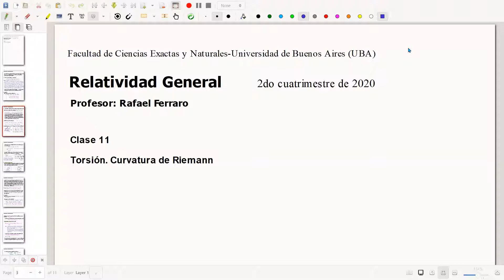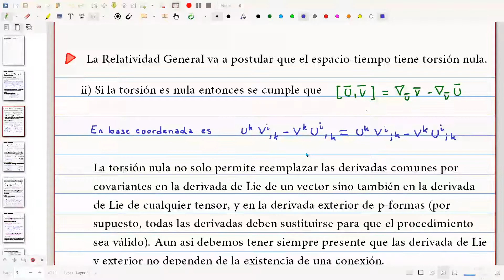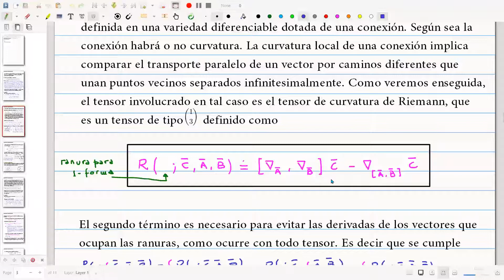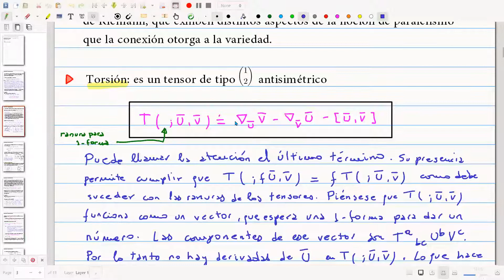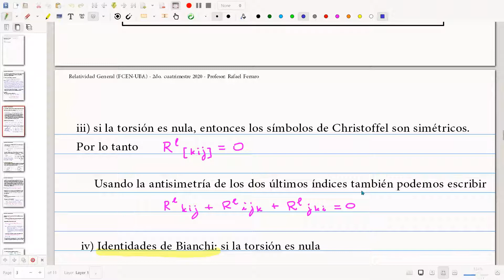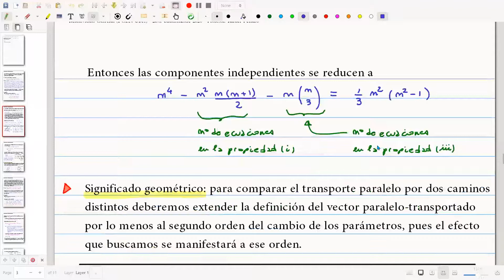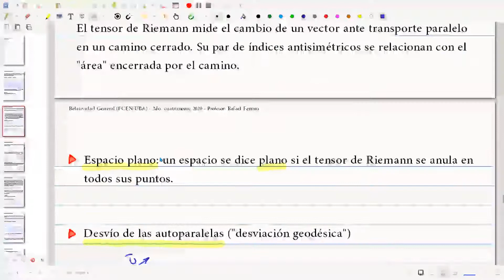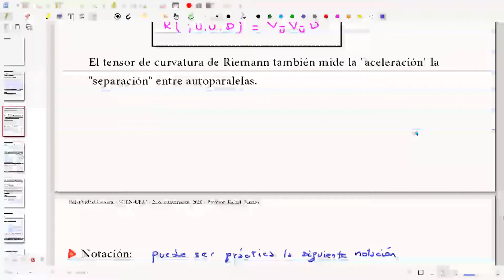Relatividad General: Torsión. Curvatura de Riemann.